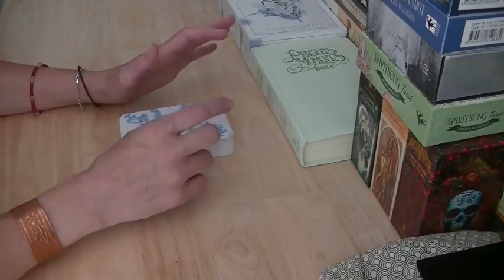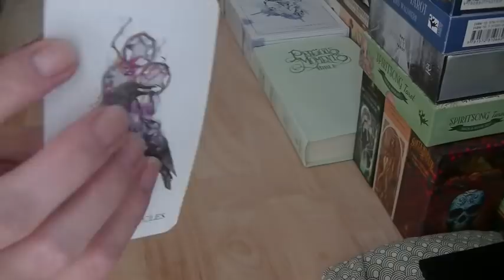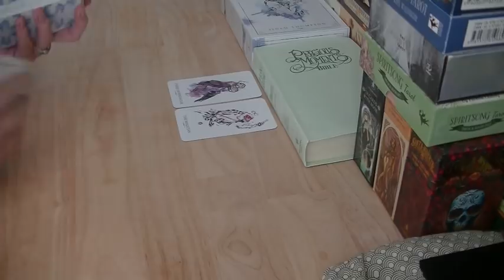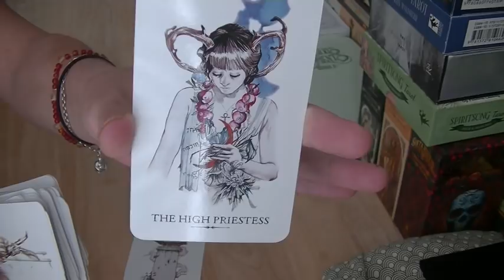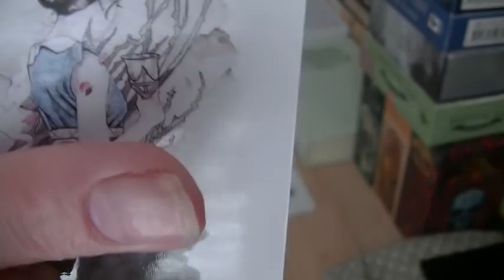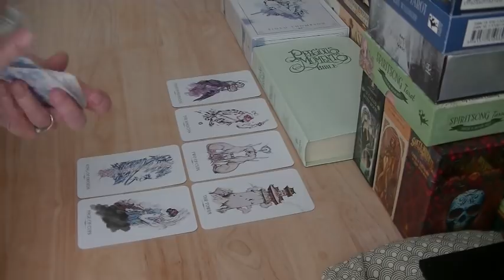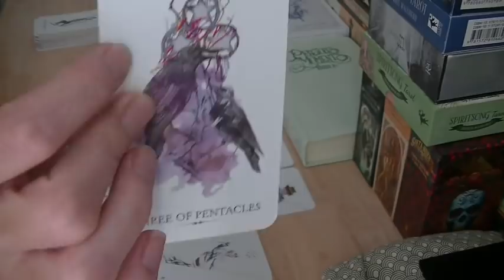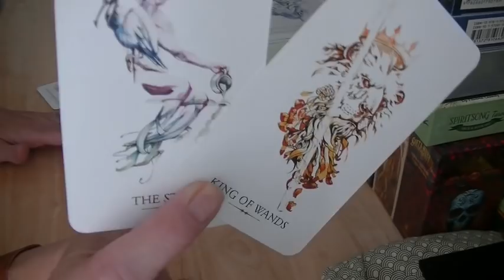TAURUS October 2018 "You're Seeing Something That's Not There, Let in True Love"